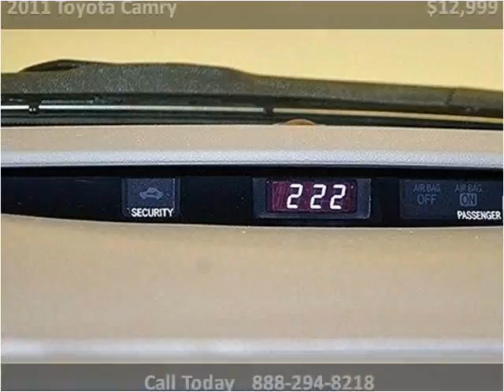2011 Toyota Camry Used Cars Miami FL